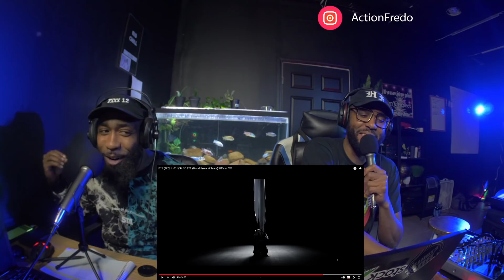BTS - Blood Sweat & Tears REACTION HIGHER FACULTY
Discord technical support team:
MamaAya#1003​​​​​​​
emilyliz#6191​​​​​​​
emu#8134​​​​​​​
Heera#7799​​​​​​​
keiko#0007​​​​​​​
cadiac_tao#4518​​​​​​​
Jortunda#5533​​​​​​​
AssassinBarnes#2425​​​​​​​
meggan#5961​​​

hp omen

panasonic gh5